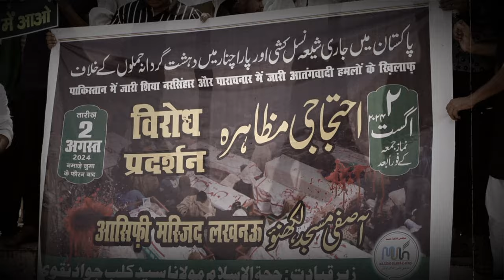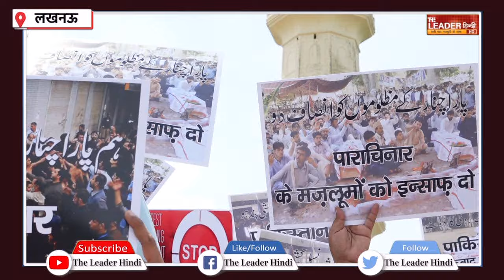पाकिस्तान के पाराचिनार में शियाओं के कत्लेआम पर लखनऊ में हुआ प्रदर्शन....|| Lucknow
पाकिस्तान के पारा चिनार में शिया समुदाय पर हुए हमले का लागातर विरोध हो रहा है. लखनऊ के रुस्तमनगर में प्रदर्शन के बाद आज जुम्मे की नमाज के बाद बड़ा इमामबाड़ा स्थित आसिफी मस्जिद में पाकिस्तान के खिलाफ विरोध प्रदर्शन किया. ये प्रदर्शन मजलिसे उलेमा-ए-हिंद के महासचिव मौलाना सैय्यद कल्बे जव्वाद नक़वी के नेतृत्व में किया गया... इस दौरान सैकड़ो की संख्या में आक्रोशित युवाओं ने पाकिस्तान और नवाज शरीफ मुर्दाबाद के नारे लगाते हुए पाकिस्तान के झंडे को पैरों तले रौंदा...